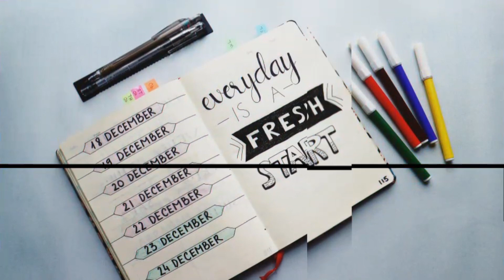Border designs on paper|Project work Designs|Borders Design for School Project